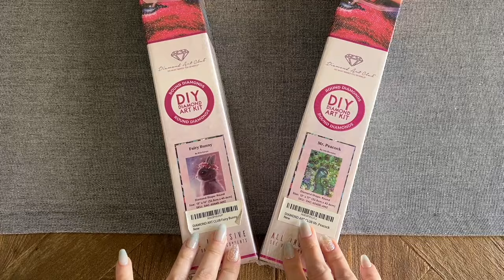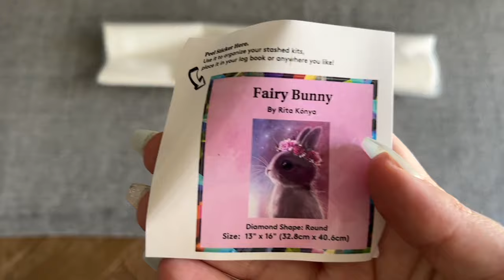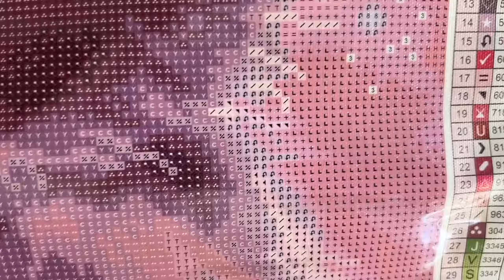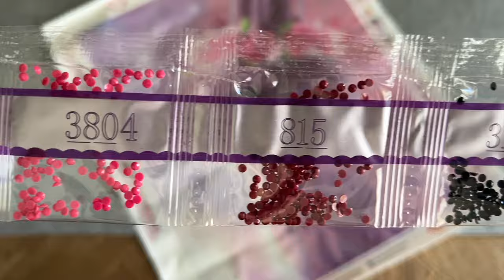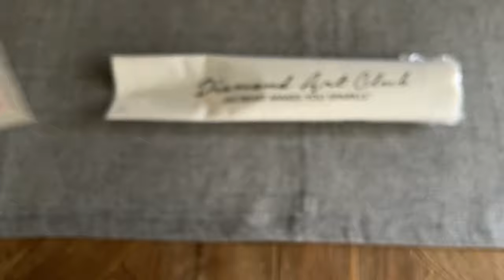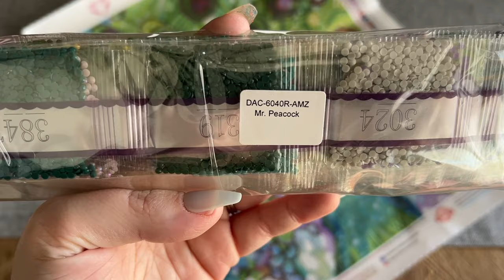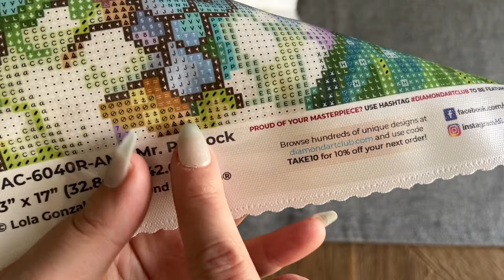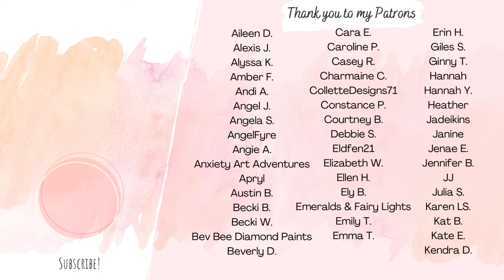Diamond Art Club x QVC Sneak Peek! An Exclusive Bundle - "Animals" Theme 🐇🦚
Hello friends!

Welcome to a sneak peek of a brand new, exclusive bundle release as part of a partnership between Diamond Art Club and QVC! This is one of three bundles that will be released on Tuesday, April 16th at 9am PT / 12pm ET exclusively on QVC! This is the "Animals" themed bundle and includes two kits, "Fairy Bunny" by Rita Kónya, and "Mr. Peacock" by Lola Gonzalez. These two kits are very beginner-friendly and look SO gorgeous completed!

Full details will be available once this deal airs on QVC at release time. You can also follow along with DAC's social media for additional updates.

✨ If you're brand new to DAC and would like to save 20% off your first purchase, you're welcome to click here and use my affiliate code, “KATIE20” (Exclusive to the DAC website, not QVC)

A huge thank you to DAC for sending this bundle of kits over so I can share it with you all - hopefully this will help you decide if you'd like to try to snag this beautiful bundle when it releases!

✨ Katie